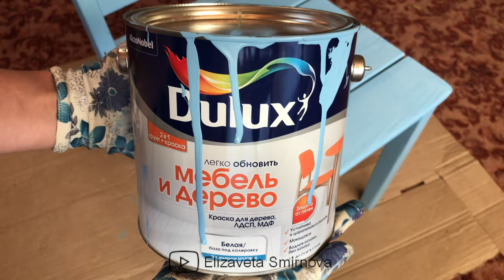Как покрасить старый стул своими руками / How to paint an old chair DIY / Мастер-класс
Как перекрасить старый стул и дать ему вторую жизнь в новом интерьере!/
How to repaint an old chair and give it a second life in a new interior!

Тайм-коды:
00:01 Шкурим стул наждачной бумагой.
00:23 Убираем лак шлифовальной машинкой.
00:43 Пробую разные варианты для снятия лака.
00:58 Смываем водой со стула пыль.
01:12 Покрываем стул первым слоем краски.
01:43 После того как первый слой высох, покрываем вторым.
01:57 Покрываем стул лаком.
02:11 Готовый результат.

Пишите в комментариях вопросы по мастер-классу, с удовольствием отвечу!